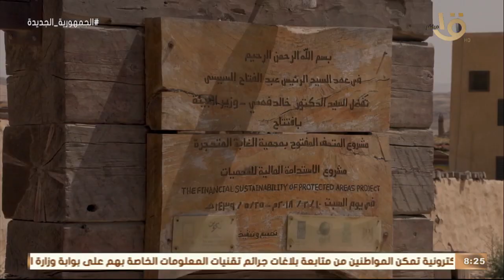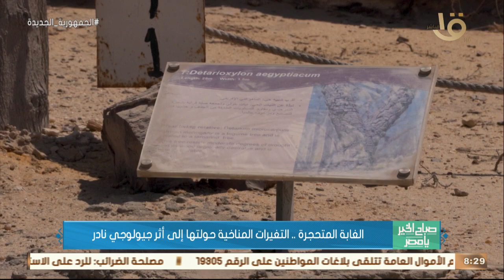صباح الخير يا مصر | الغابات المتحجرة.. التغيرات المناخية حولتها إلى أثر جيولوجي نادر